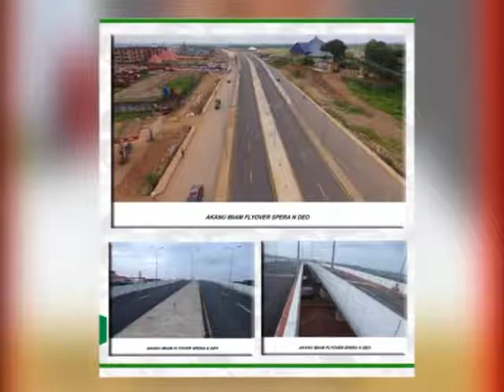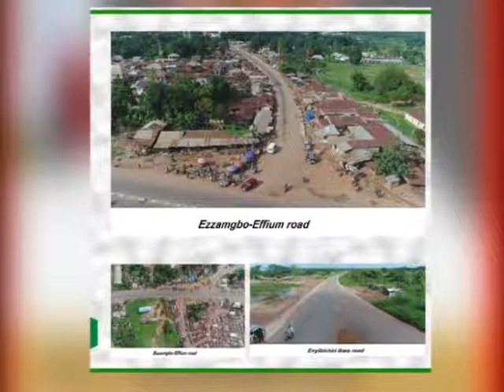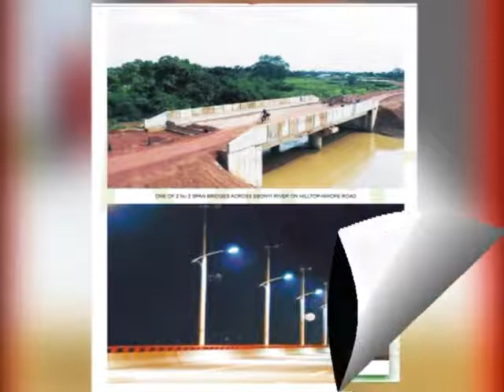BY SEN. EMMANUEL ONWE: Ebonyi State Transformation under the administration of Gov. Umahi.